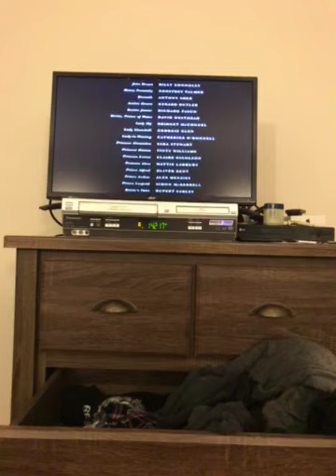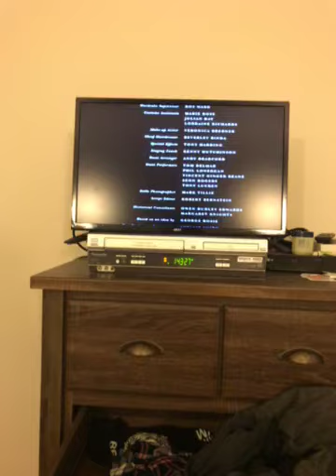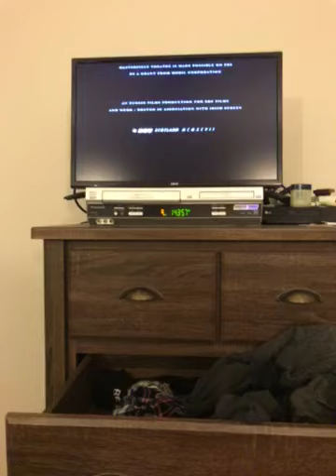Closing to Her Majesty Mrs Brown 1999 VHS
1.last few seconds of the video
2.end credits
3.abc films logo
Note: the abc video  logo is not shown in the closing.